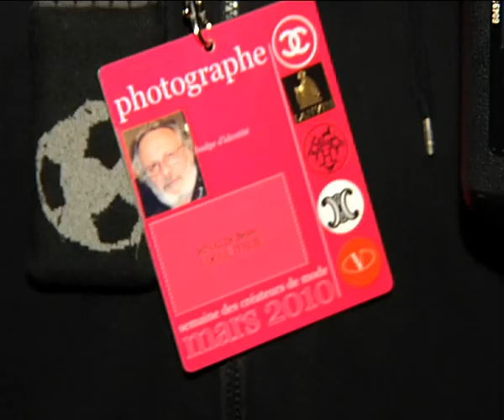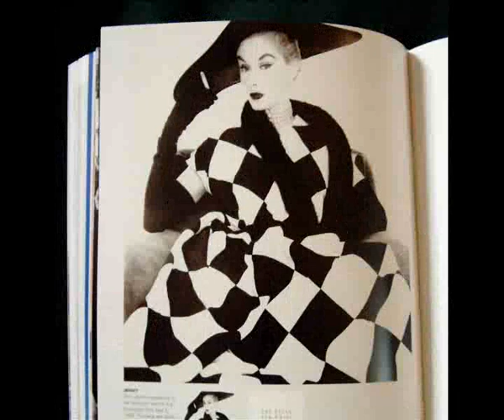Фотограф модных показов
От истоков итальянского Prêt-à-Porter до самых красочных показов наших дней. Fashion-индустрия глазами лучшего фотографа модных шоу Бруно Ринальди(Bruno Rinaldi).